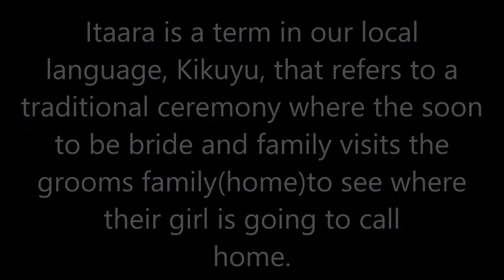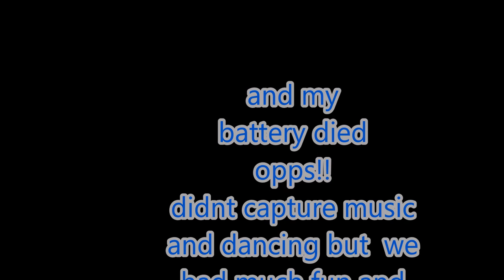KIKUYU TRADITIONAL WEDDING CEREMONY (ITAARA)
over the weekend i attend my friends traditional ceremony(itaara). she is soon getting married and this one of the traditional ceremonies that are carried out before the white wedding.